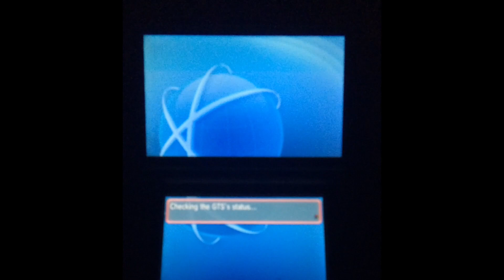Pokémon ORAS: GTS Bot + Thundurus GTS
Spooky’s discord: Spooky#4866